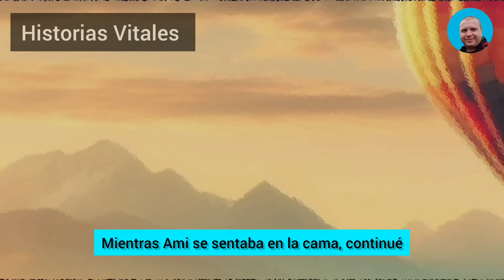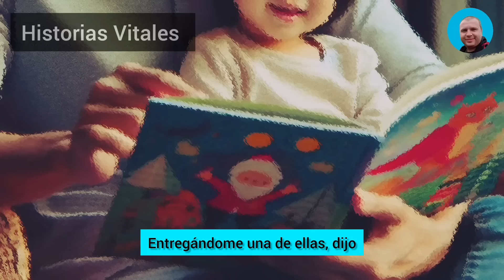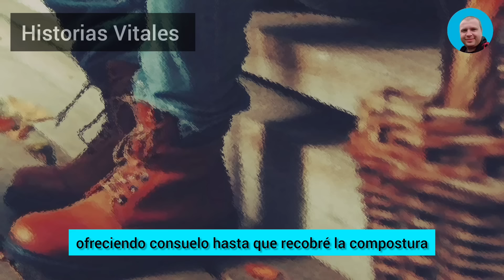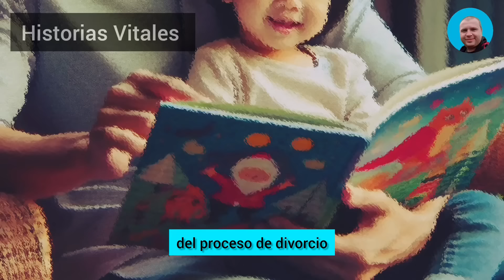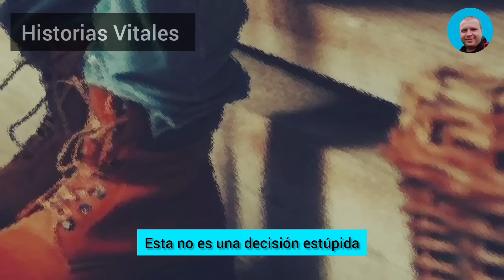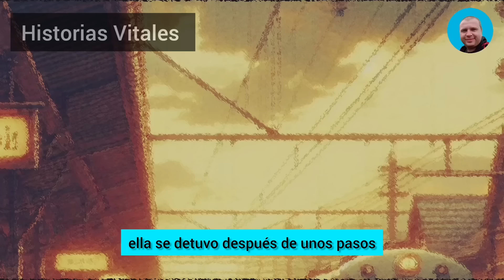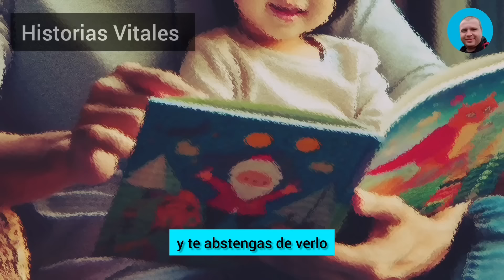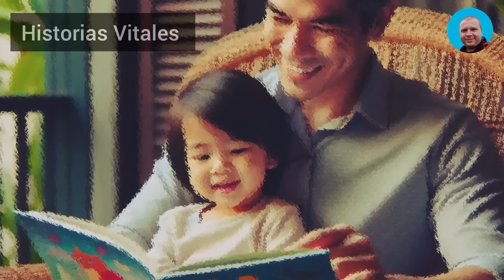Mi Infiel Esposa Se Puso Roja De Ira Cuando Le Dije: «Tus Habilidades En El Dormitorio Han Superado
Mi infiel esposa se puso roja de ira cuando le dije: «Tus habilidades en el dormitorio han superado recientemente a algunas de mis ex novias de la universidad. ¿Estás adquiriendo nueva experiencia en algún sitio?». Ella gritó: «¡Cómo te atreves a acusarme de ser infiel!». Le contesté: «Un detective privado me dará un informe mañana, y creo que tus nuevas habilidades serán una parte importante de ese informe...»